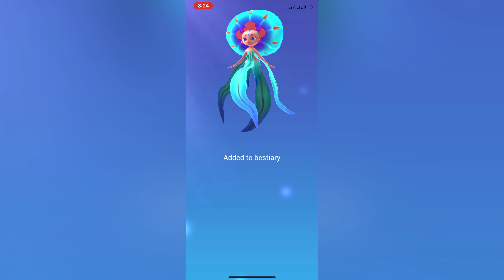Draconius Go - Wild Sprinkle caught |Draconius go: catch a dragon!